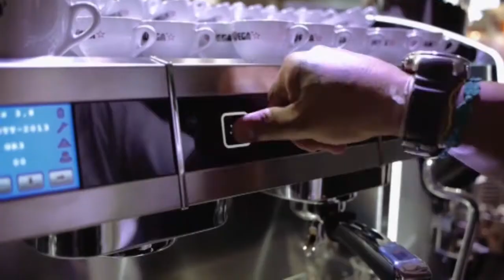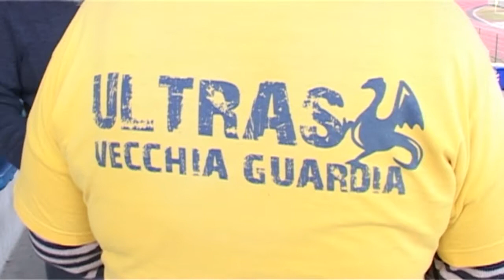15° PUNTATA BELLUNO CALCIO IN RETE, STAGIONE 2015 2016, ITAL LENTI BELLUNO CAMPODARSEGO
ITAL-LENTI BELLUNO - CAMPODARSEGO 0-1. Le immagini della gara e le interviste post-partita.